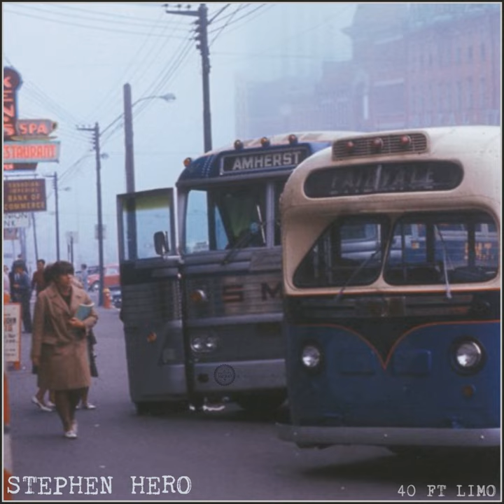40 Foot Limo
40 Foot Limo · Stephen Hero · Matthew Elliott · Matthew Elliott

40 FT LIMO